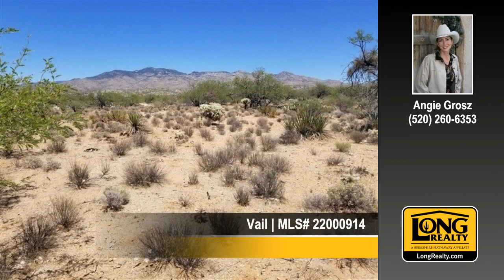Homes for sale E Orions Gate Way Vail AZ 85641 Long Realty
$71,900

PROPERTY INFORMATION:
MLS Number: 22000914
Property Type: land
Subdivision: Unsubdivided

School District: Vail
High School: Pantano High School
Middle School: Old Vail
Elementary School: Ocotillo Ridge
County: Pima

Beautiful 4+ acre lot with 360 degree views! State Land directly to the east, good flat building sites and varied topography. Well share, electric and phone are at the lot. Horses allowed. Great location just outside Tucson in a community of custom homes. Close to Cienega Preserve with access to miles of trails. Get out of the city and build your dream home here! Deed Restrictions do not allow manufactured homes.
Let us show you this inviting land at E Orions Gate Way in Vail. Bring your dreams to this over 4 acre tract! State Land is directly to the east. Expansive views give you a feeling of being free and unconfined.

This property is listed by Long Realty

All information is deemed reliable but not guaranteed and should be independently verified. All properties are subject to prior sale, change, or withdrawal.  Long Companies shall not be responsible for any typographical errors, misinformation, misprints, and shall be held totally harmless. Listings updated daily.